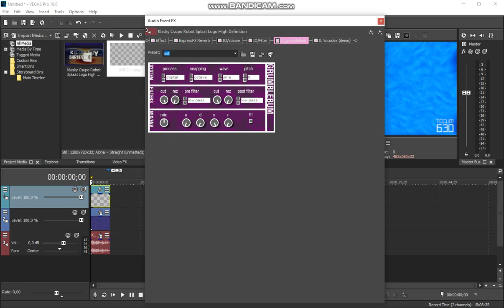How to do some "Magnetup V2"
Music: Sparta Jarhead Base, credit to TehCarterPSpartan for the base on SoundCloud.
i lost my motivation again by it won't shows up for "Paste" button, but i will try again.

If you seen this video, use this bonus tags: StopThissitecantbereachedError​​​​ SaveOnlineSequencer​​​​ StopTheClickbaits​​​​​​​​ ClickbaitchatubersShouldBeBuriedInGraves​​​​​​​​ StopSpammingWHENPETROlmfaomomentTermsOfMyOnlineSeqAccount​​ VladiclavVolobyev2020theeditorofeffectsVsCyanHeart​​ CyanHeartWinsThanVladiclav​​ DontForceToCancelMGCLM539AndASLM425​​ Errorcode57Sucks​